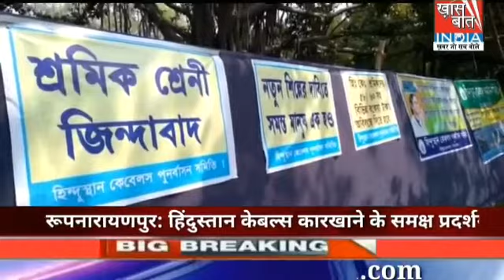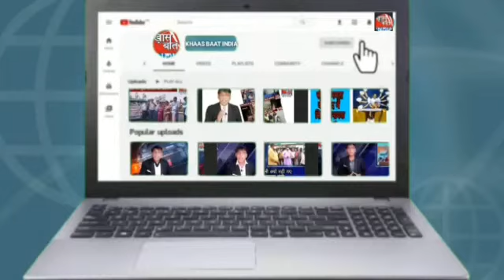Khaas Baat India में Sanjay Sinha बता रहे हैं कि कितना सफल हुआ भाजपा का बंगाल बंद II 28 फरवरी 2022